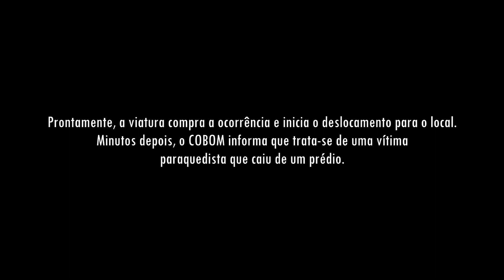Deslocamento e atendimento a vítima de queda de prédio (Salvamento TCV)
Bombeiros do 2ºGB atendem a uma ocorrência atípica. Inicialmente os informes apontavam para uma queda de telhado. Após as confirmações pelo COBOM, foi constatado que a vítima havia pulado de paraquedas do último andar de um prédio e o salto havia dado errado. Confira a rápida e precisa ação do Salvamento do PB Tucuruvi e Unidade de Resgate do PB Horto Florestal.